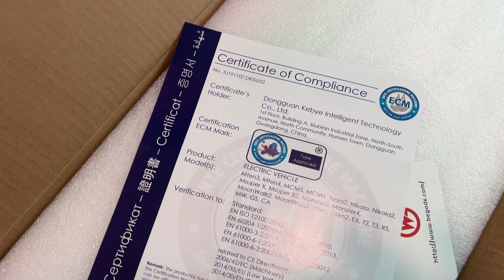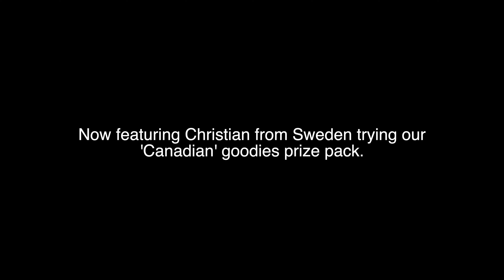Begode Hero Initial Impressions Review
Lukas and Bradley get their hands on the newest suspension wheel, the Begode Hero. This is a first impressions review with a more comprehensive stress test review to follow.

Note: The video is not actually 37 mins long. The last 12 minutes is one of our prize winners enjoying his prize.